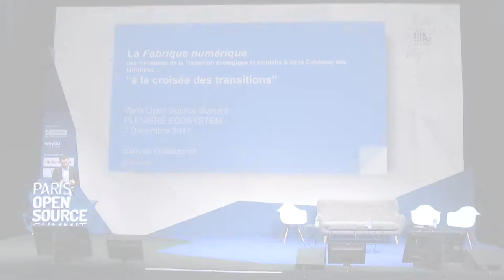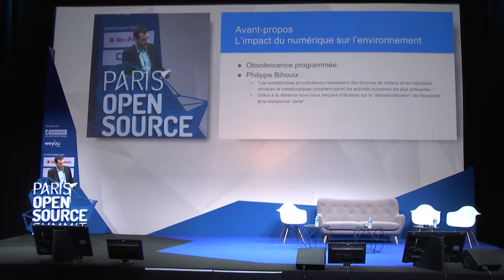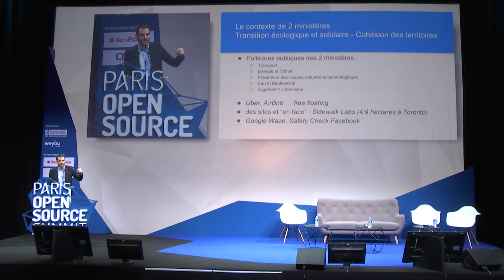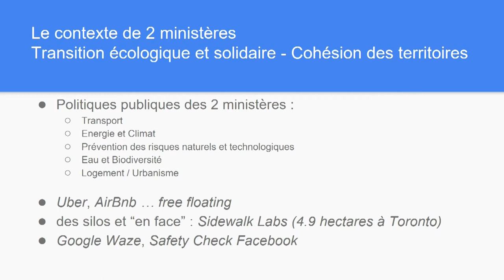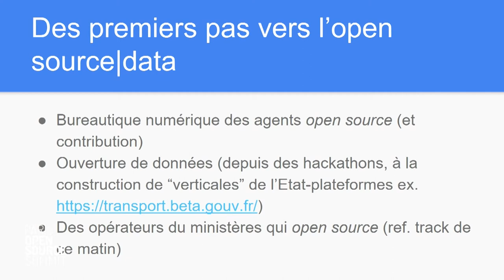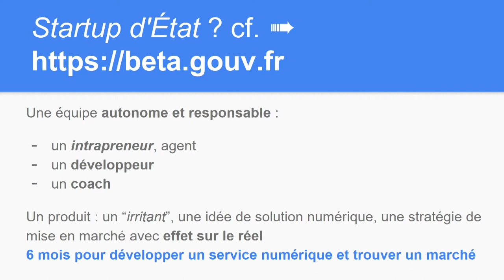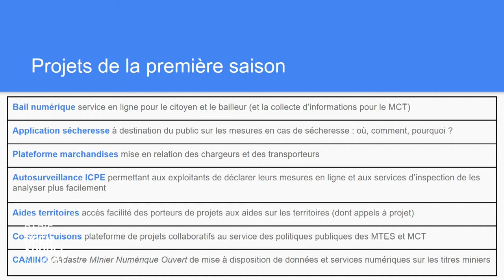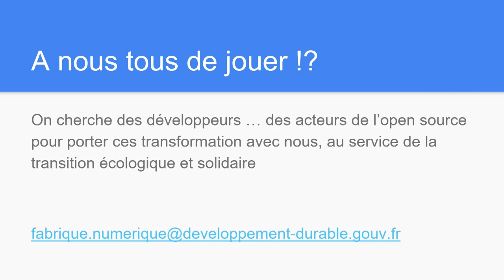OSSPARIS17 [PLENIERE ECOSYSTEM] Samuel GOLDSZMIDT, Ministère de la transition écologique solidaire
La Fabrique Numérique du MTES* : à la croisée des transitions